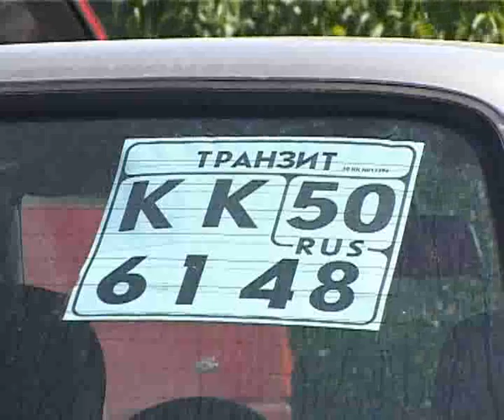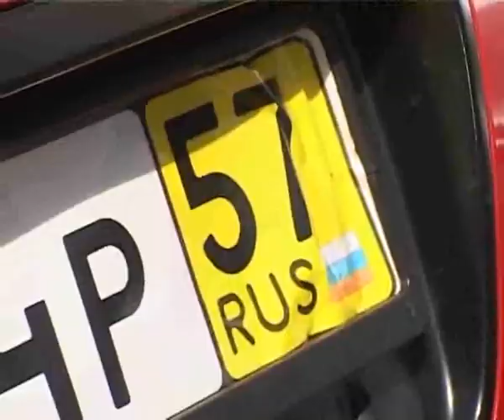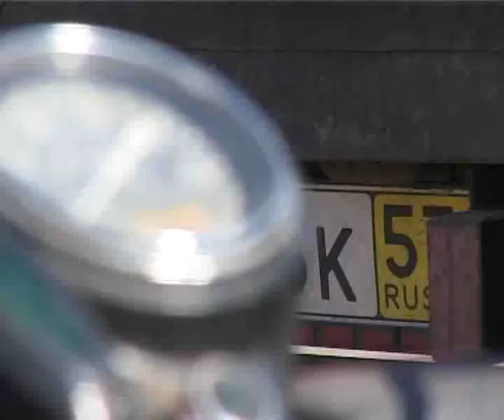Орел Истоки trk-istoki.ru 08.09.2010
Новые транзитные
(подробней на сайте trk-istoki.ru)